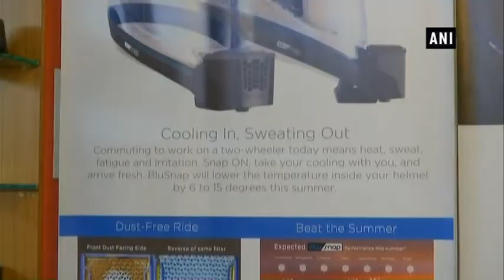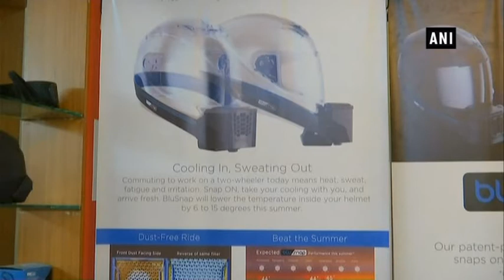Bengaluru-based start up launches unique air-cooler helmet for bikers - Karnataka News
Bengaluru, Jun 15(ANI): Indian company AptEner Technologies, a Bangalore-based start up has launched a new affordable evaporative cooling system for full-face helmets.